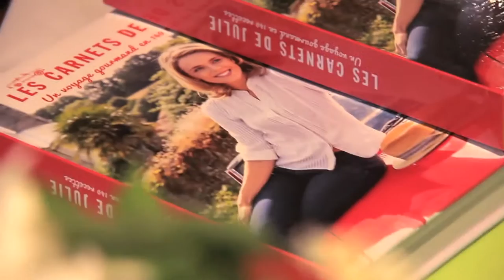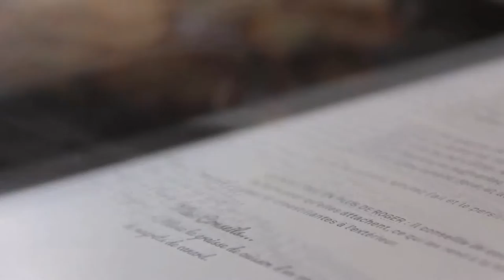Julie Andrieu en dédicace chez France Loisirs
Pour Julie Andrieu, dans la cuisine et dans la vie, tout est affaire de rencontres ! C’est avec joie que l’héroïne des Carnets de Julie a joué le jeu de la séance de dédicace dans la boutique parisienne de la rue de Rivoli. Elle s’est confiée à notre caméra…